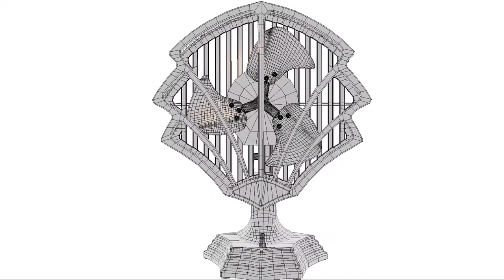Jordan Fry Demo Reel